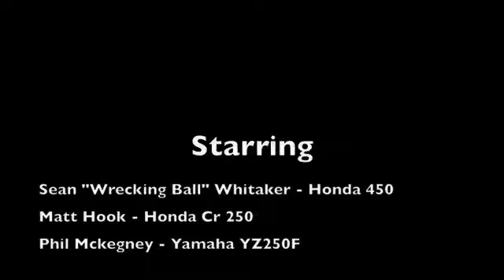Quad Wheelie and Crash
Sean was happy, new rims, tires, nerf bars. However First ride+ one wheelie+ one crash= new handle bars and axle. He went 12 o'clock on the quad to 3:15 off the quad... Crash comes at the start of the open road. Riders, Matt Hook's-2000 Honda CR 250 - Phil Mckegney's- 2012 Yamaha YZ250F - Sean Whitaker's 2008 Honda 450R